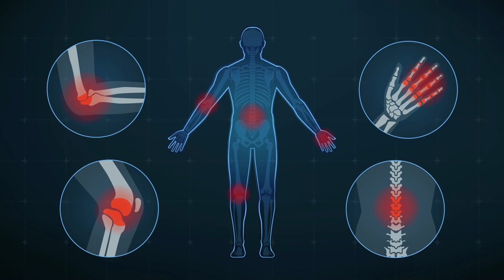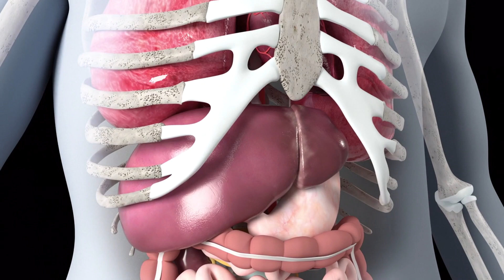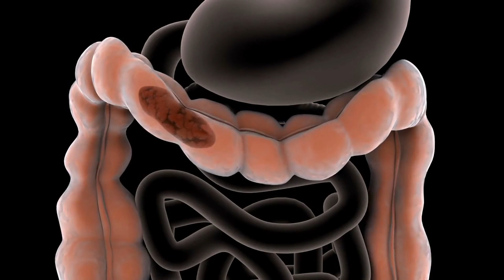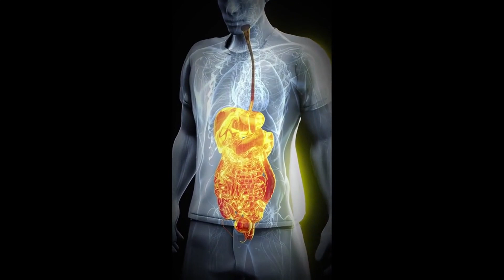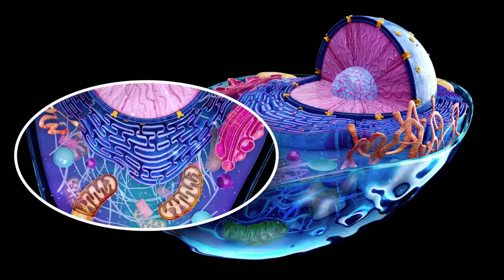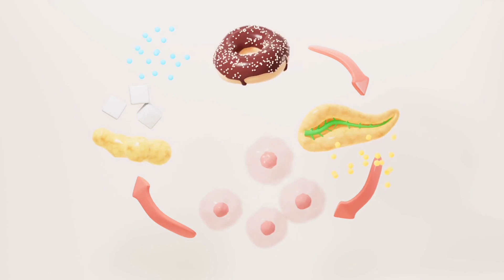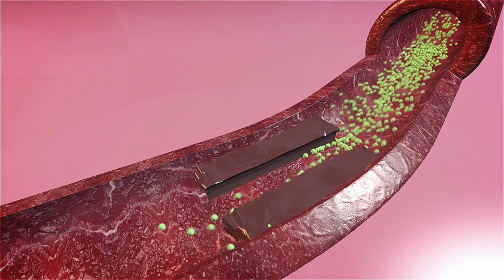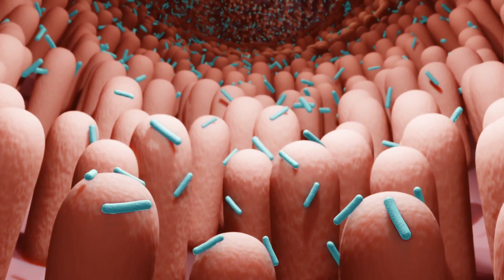Belly Fat and Fruit - Is Fruit Good?